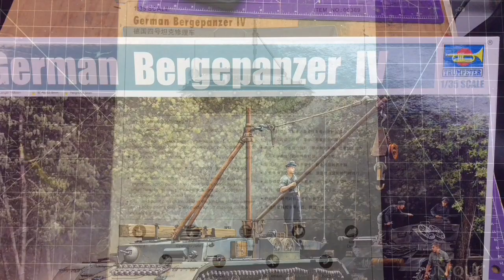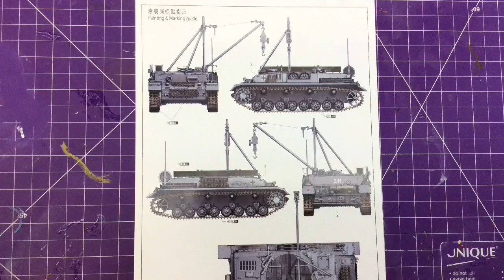Trumpeter German Bergepanzer IV